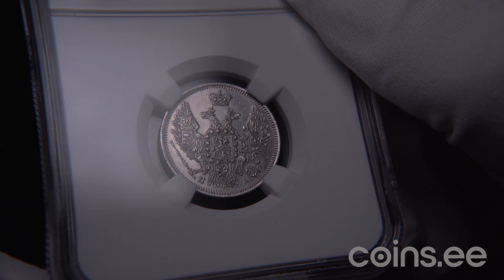Auc 51. Lot 2308. Russia 20 kopecks 1847 СПБ-ПА - NGC MS 61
Mint luster. Bitkin# 332. Nicholas I (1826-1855)